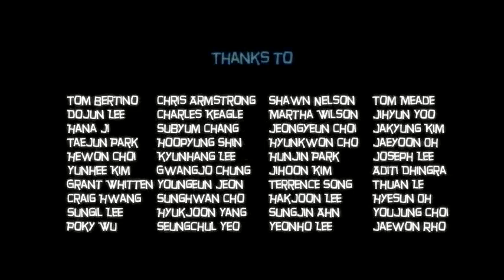yt1s com Animated Short Film The Matchbook Xero Shorts47518